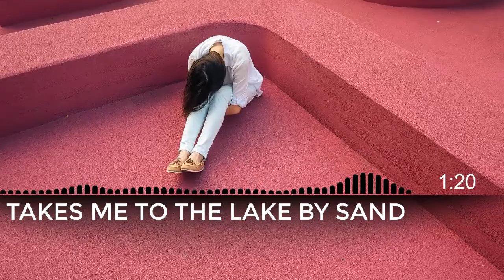TAKES ME TO THE LAKE BY SAND - NO COPYRIGHT MUSIC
This is musical Channel. I upload music songs to you all for creating background music or normal music. It is not copyright music.